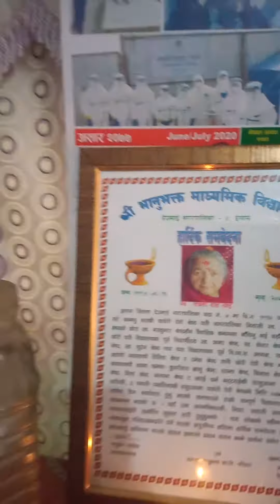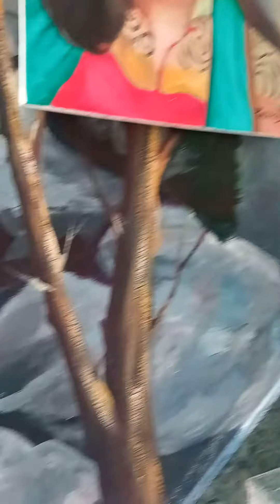16 August 2020